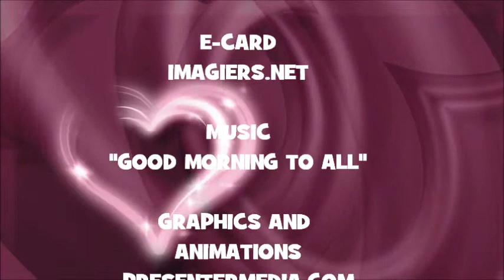¡FELIZ CUMPLEAÑOS JANIS!